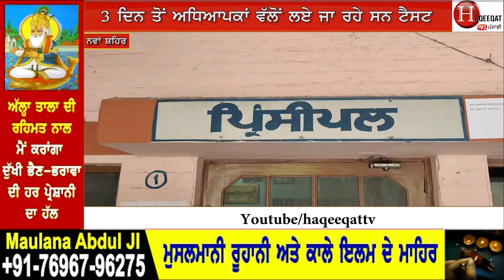ਸਰਕਾਰੀ ਸਕੂਲ਼ ਦੇ ਪ੍ਰਿੰਸੀਪਲ ਦੀ ਫੁੱਲ ਦਾਦਾ ਗਿਰੀ ! ,ਕਰੋਨਾ ‘ਚ ਦੇਖ ਲਓ ਕਿਸ ਬਹਾਨੇ ਨਾਲ ਬੱਚੇ ਬੁਲਾਏ